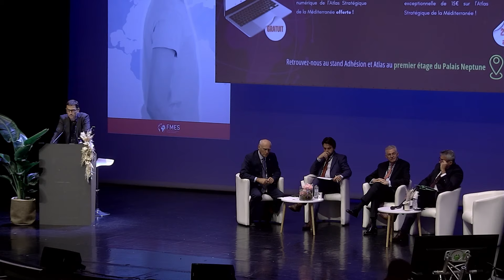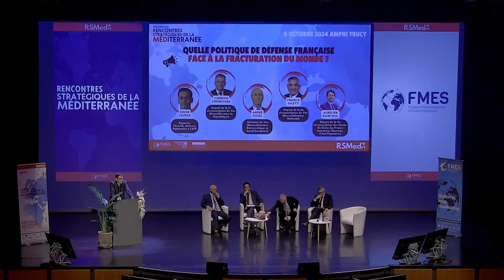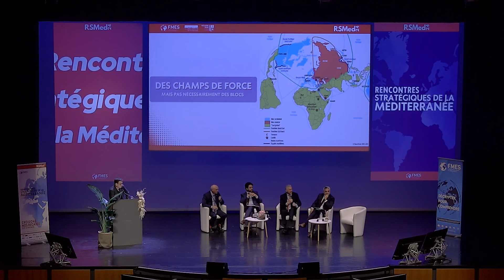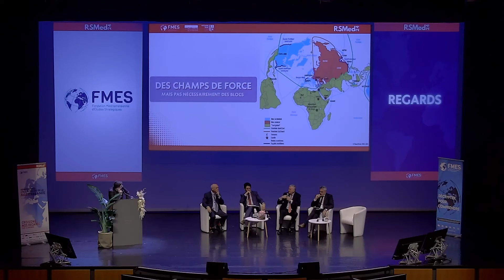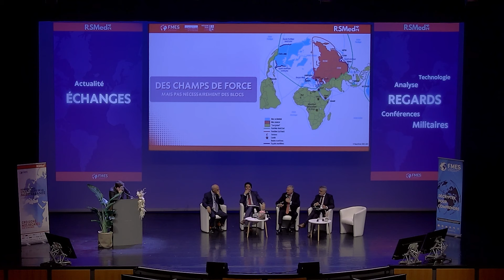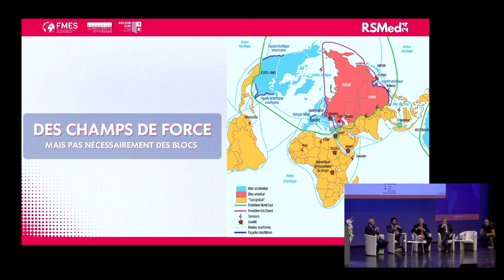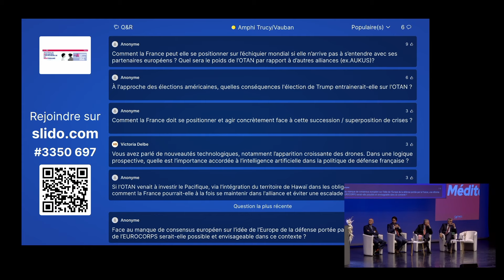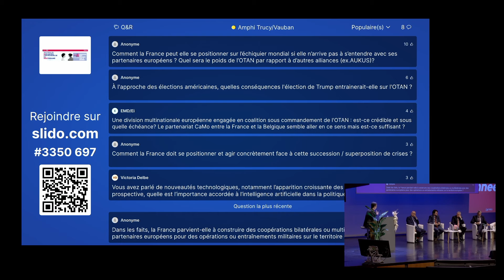Quelle politique de défense française face à la fracturation du monde ?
"« La défense ! C'est la première raison d'être de l'État. Il n'y peut manquer sans se détruire lui-même.» (Charles de Gaulle, discours de Bayeux 1952). Dans un monde en rupture [et] qui se tend, dans lequel les antagonismes et les ressentiments se renforcent sur la scène internationale, la question de la défense de la France se pose à nouveau. Après plusieurs décennies d’insouciance pendant lesquelles les budgets et les effectifs de la Défense jouaient le rôle de variable d’ajustement, l’heure est venue de réévaluer la place et la forme que doit prendre l’effort de défense dans l’action de l’État.
La loi de programmation militaire (LPM) 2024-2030 votée le 7 juin 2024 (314 voix pour, 87 voix contre) prévoit une augmentation du budget de la Défense qui devrait atteindre un total de 413 milliards d’euros pour les 7 prochaines années, portant l’effort national de défense à 2% du PIB à partir de 2025.
Les récentes élections législatives peuvent-elles remettre en cause cet engagement ? Cet effort est-il suffisant au regard des guerres qui s’étendent ? Faut-il revoir les équilibres entre l’autonomie nationale, l’élaboration d’une défense européenne et l’Alliance atlantique ? Faut-il réévaluer l’équilibre entre la technologie et la masse ? comment mettre en cohérence notre politique internationale et nos moyens militaires ?
Cette table-ronde qui réunira des élus de l’Assemblée nationale et du Sénat, de toutes sensibilités, permettra de déterminer quelles sont les visions, les stratégies et les options politiques qui sont proposées aux Français par les différents partis. Car nous quittons le temps de la simple gestion pour entrer dans celui de la vraie politique".

Modérateur :
- Didier Lauras, journaliste à l'Agence France-Presse

Intervenants :
- Yannick Chenevard, député de la 1e circonscription du Var
- André Guiol, sénateur du Var
- Aurélien Saintoul, député de la 11e circonscription des Hauts-de-Seine
- Franck Giletti, député de la 6e circonscription du Var